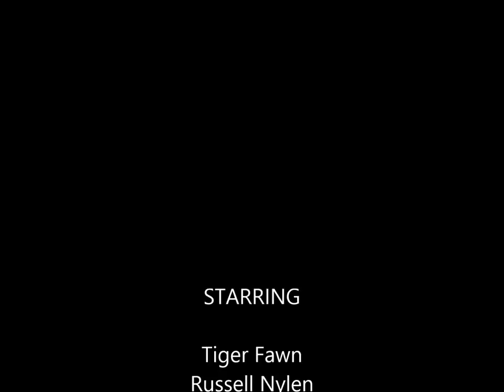The Dome Home Sessions: Tiger Fawn, Praise Jesus and Pass the Blunt, E1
Tiger Fawn came into the Dome Home to record her song, Praise Jesus and Pass the Blunt.